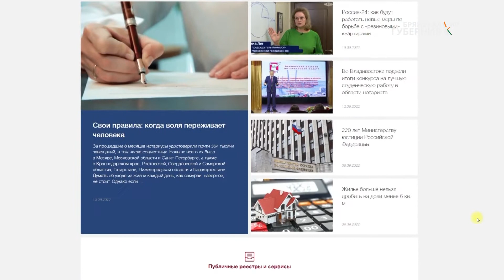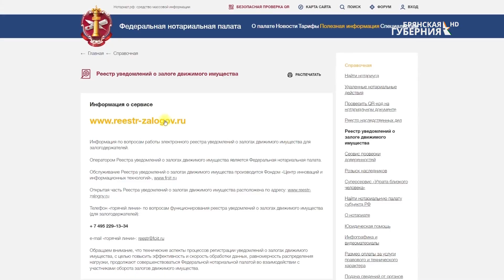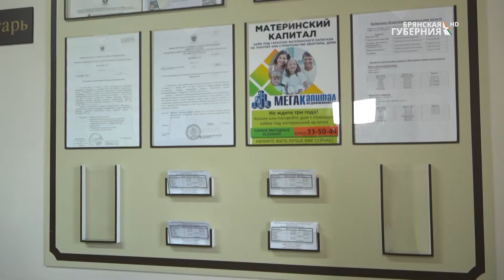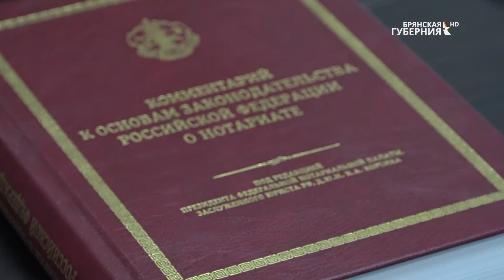Нотариус для вас. Выпуск от 26 сентября 2022 года